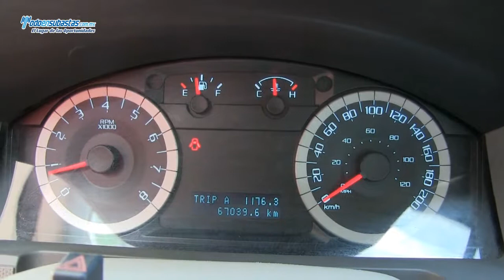Ford / Escape XLS (H2D) Automática A/A E/E B/A CD Roll Cage Rines de Aluminio / 2012